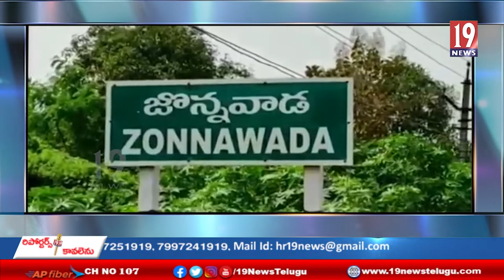నెల్లూరు రహదారిపై ధర్నాకి దిగిన గల్లంతైన యువకుల తల్లిదండ్రులు - నెల్లూరు జిల్లా#